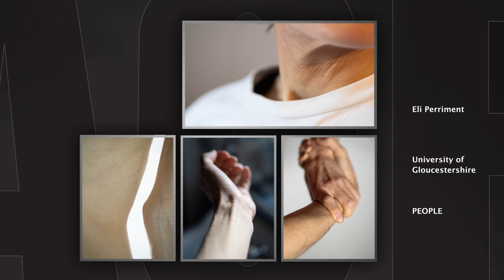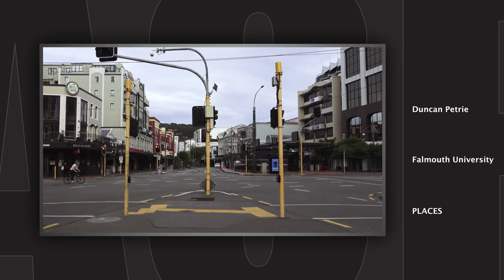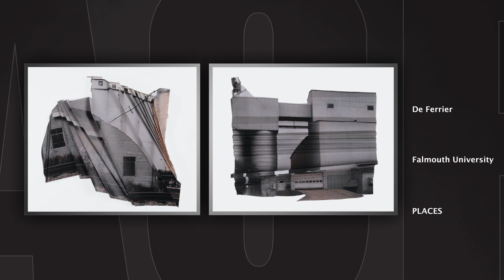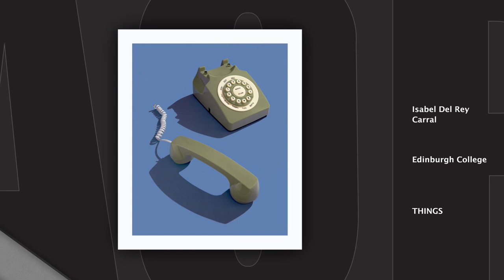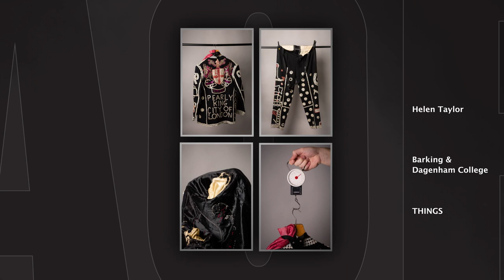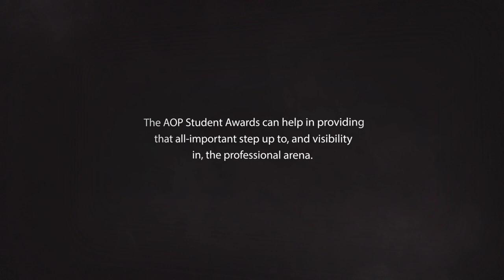2021 AOP Student Awards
Finalists and Winners of the 2021 AOP Student Awards